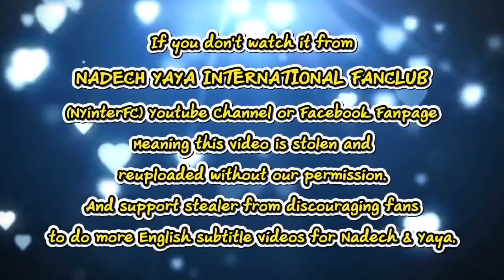[ENG SUB] Yaya Revealed Nadech Yaya Sweet Photos From Norway Trip 14/07/2019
Credit:
Translation by NadechYaya Malaysia

This video belongs to:
ทริปจบรูปไม่จบ!! ญาญ่า เผยรูปจากทริปนอร์เวย์เยอะมาก ฉลองภาพกล้องฟิล์ม ด้วยรูปคู่ที่ชอบมากที่สุด
ZubZibDaRa